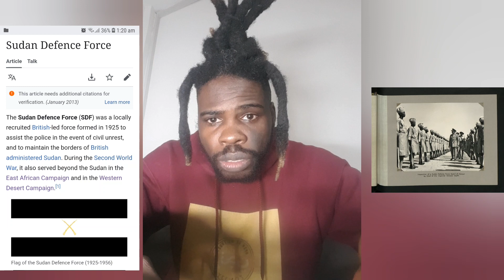British Sudanese soldiers who won the second world war Ww2 north africa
British Sudanese/Egyptian soldiers who won the second world war Ww2